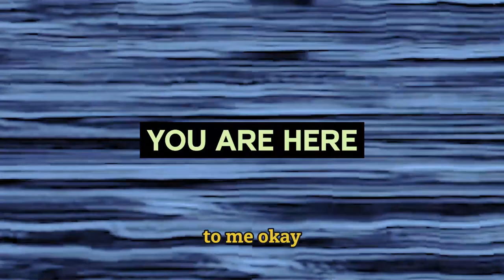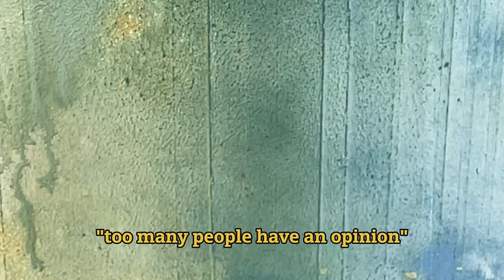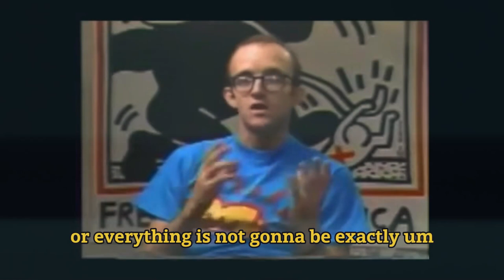Lopez Flowers #1 | My Truth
Enjoy this video of me making a new artwork, Lopez Flowers #1. Over the last few months, I've experimented with materials in pursuit of finding what I want to say through my art.

I invite you to get a glimpse into the creative process as I continue my journey of making art and perhaps find inspiration for your own journey of self-expression. Let's embrace the beauty of art and the power it holds to connect us all.

00:00 Bruce Lee Intro "You have to train"
00:41 some of my thoughts
02:01 Keith Haring "complete accuracy or more humanly making"
02:24 slow motion montage

Be measured
Be tasteful
Be fearless

Your experience matters
You matter

The voice that says too many people have an opinion
wants everything to stay the same

Don't listen